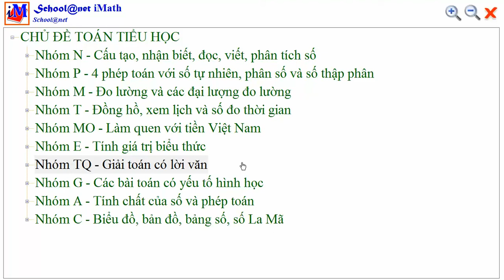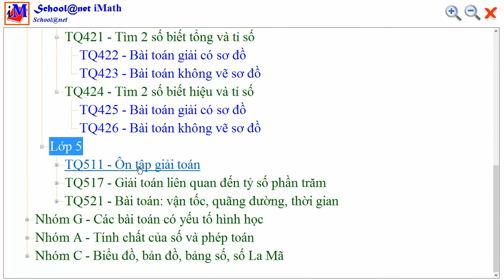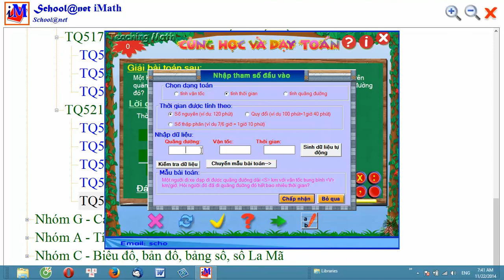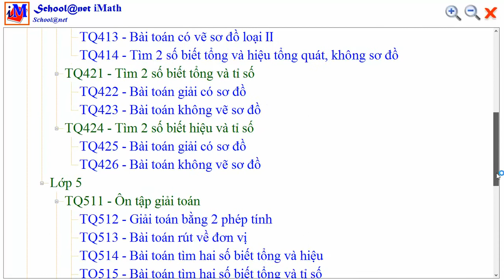Bài 7.2. Mô tả dạng toán: Giải toán có lời văn trong phần mềm iMath. Phần 2.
Mô tả tiếp theo các Form dạng toán của nhóm 7: Giải toán có lời văn trong phần mềm iMath. Phần II.